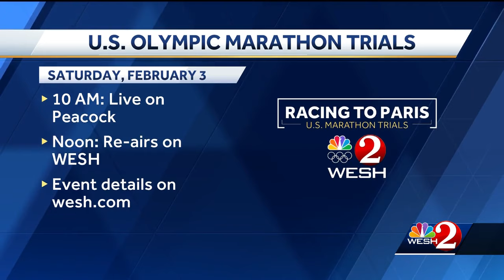Get involved in the U.S. Olympic Marathon Team Trials coming to Orlando